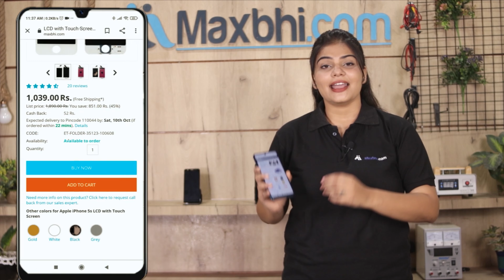Buy Samsung E2252 Utica Battery, Free Delivery High Quality Best Price Maxbhi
Damaged Battery in your Samsung E2252 Utica? The replacement Battery for Samsung E2252 Utica comes with replacement warranty and the shipping is done in secured packing to make sure you get the product in perfect shape.